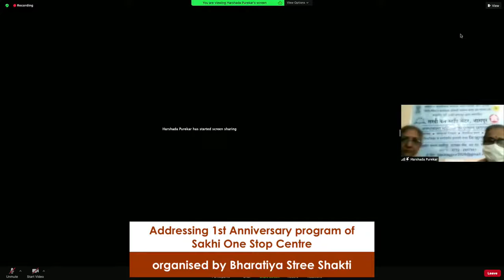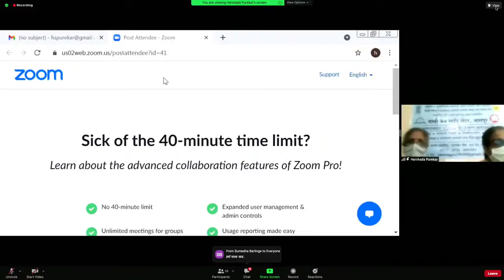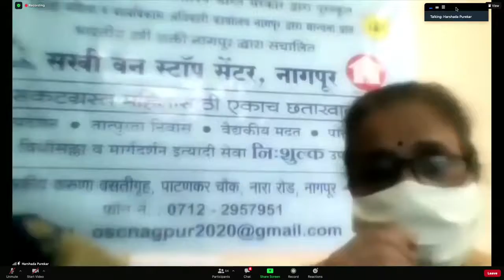Nitin Gadkari Addresses program of Sakhi One Stop Centre organised by Bharatiya Stree Shakti